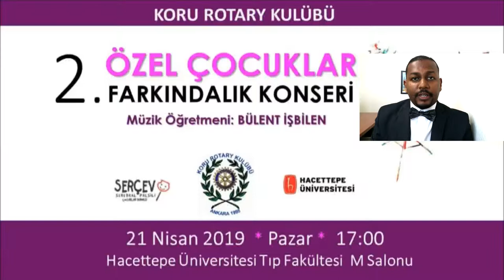A concert for children with special needs.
Let's create awareness in our community by participating in a concert(free of charge). Participation will motivate these children(with special needs), their families and of course their teacher.